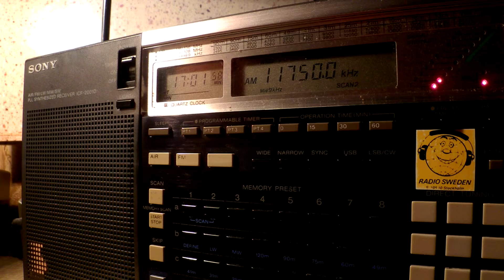16 12 2015 Sri Lanka Broadcasting Corporation in Sinhala to ME 1700 on 11750 Trincomalee